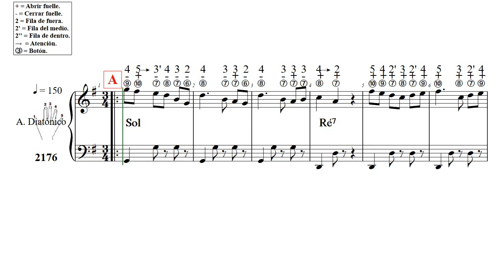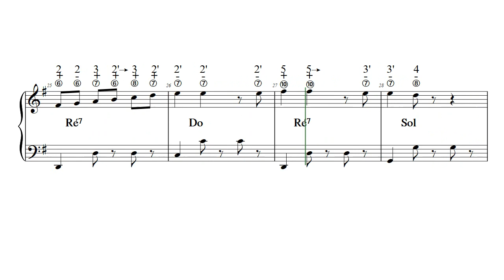La Torrijana N